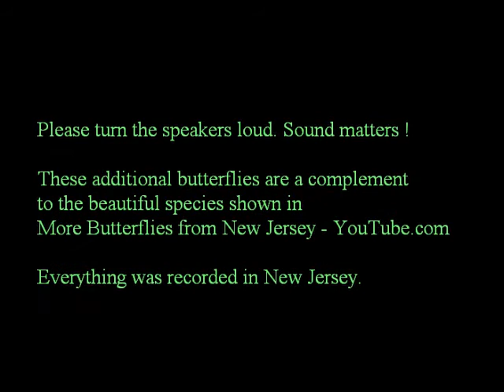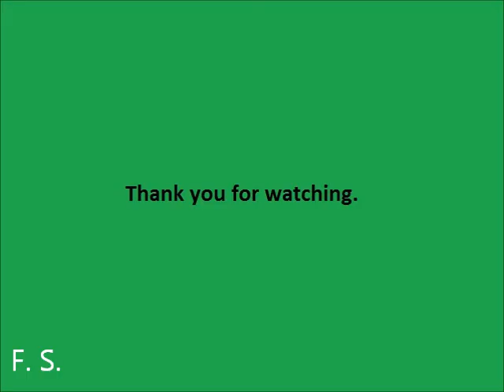More Butterflies from New Jersey - part II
Additional butterflies from New Jersey, a complement to the wonderful species shown in "More Butterflies from New Jersey".
The movie was loaded with 480 pixels. Please select this for better image.
The middle of the movie is an attempt to suggest the feeling of outdoors camping. For that part, the speakers turned loud are essential.